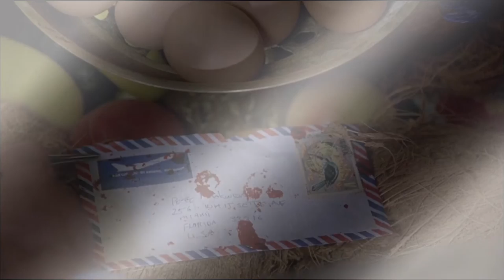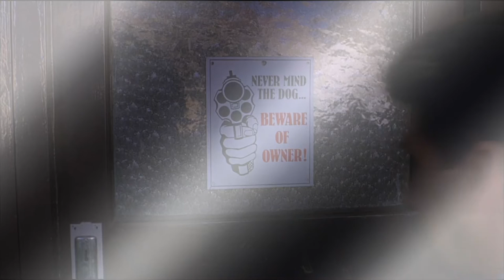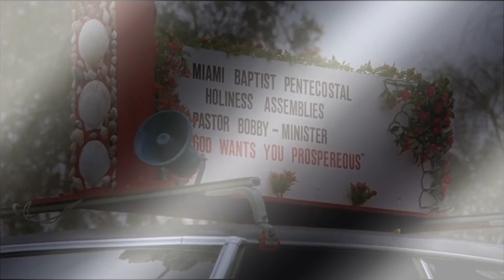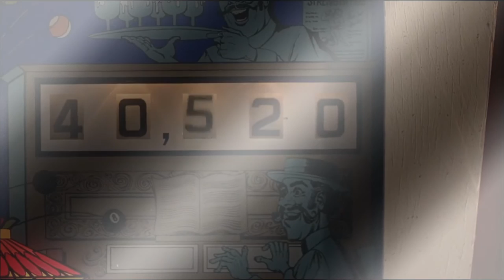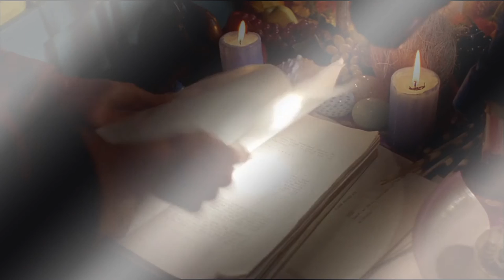Headhunter (1988) Movie | Horror | Kay Lenz, Wayne Crawford, Steve Kanaly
A Miami cop finds out his wife has a female lover, and he begins to have an affair with his female partner. Meanwhile, a voodoo demon from Africa arrives among Miami's Nigerian community ... See full summary »